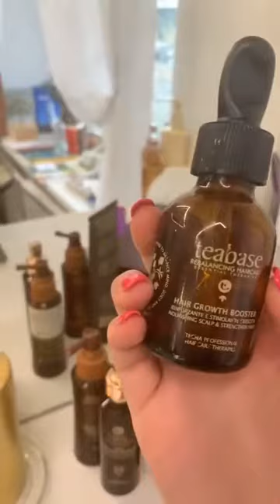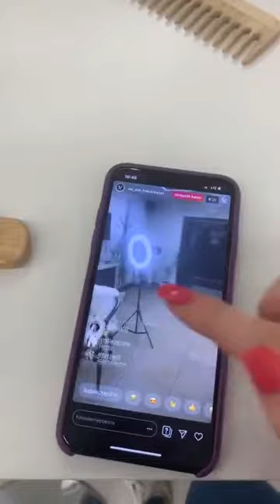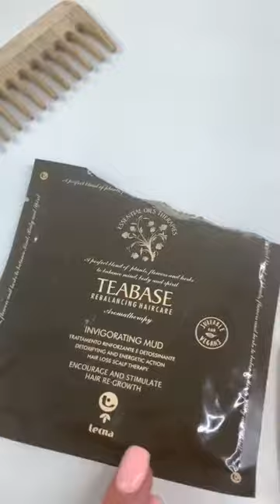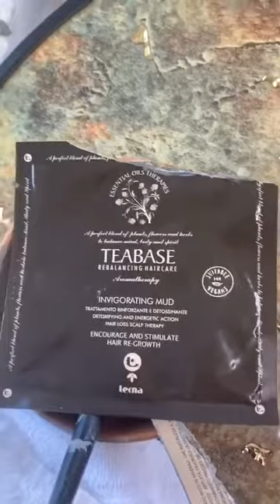Андрей Ватутин проводит потрясающий ритуал: процедуру TEABASE🌿 часть 1